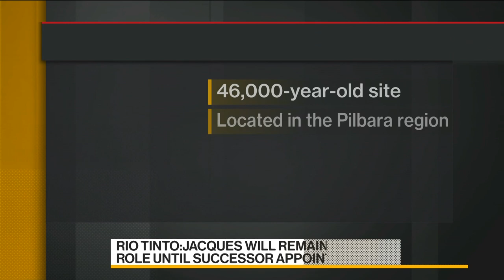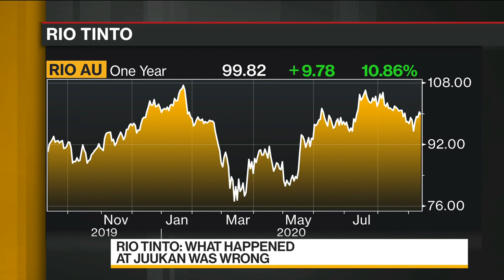Rio Tinto Says CEO Jacques to Exit Company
Sep.10 -- Dramatic personnel changes happening at Rio Tinto Group. The miner says that chief executive officer Jean-Sebastien Jacques, among a host of other top officials, will be exiting the company over the destruction of an Aboriginal heritage site. Bloomberg’s Paul Allen reports on “Bloomberg Daybreak: Asia.”